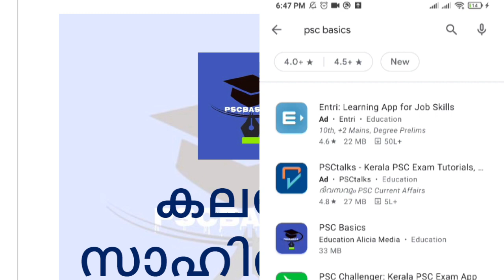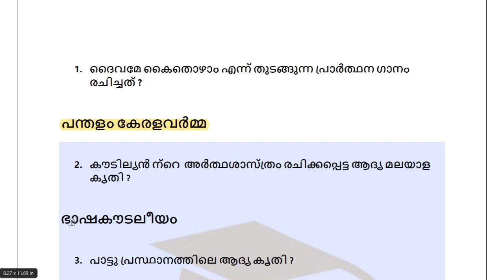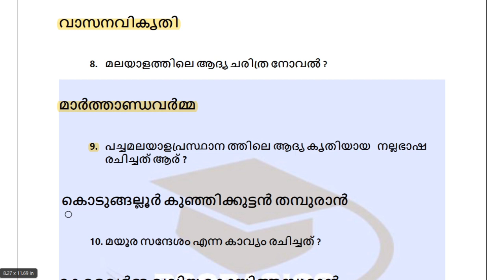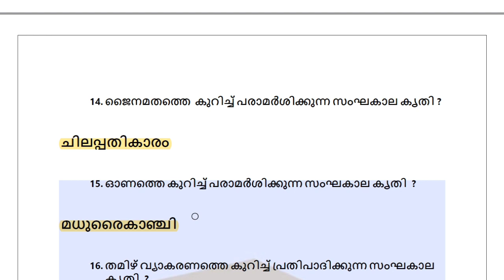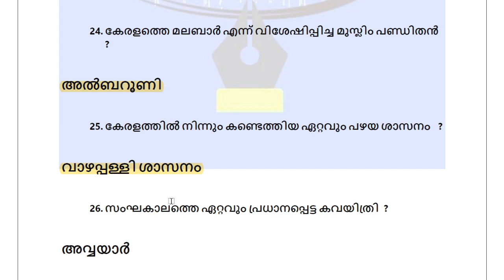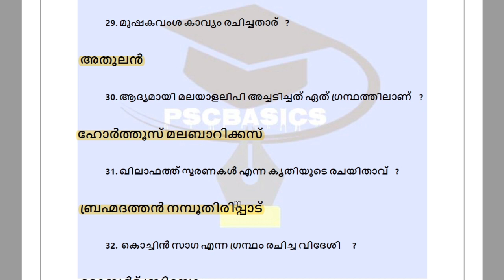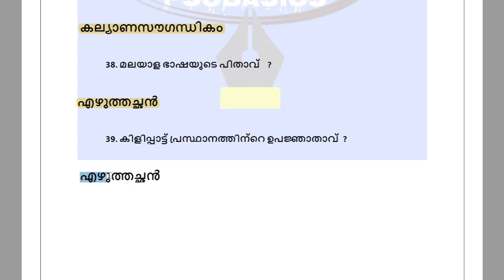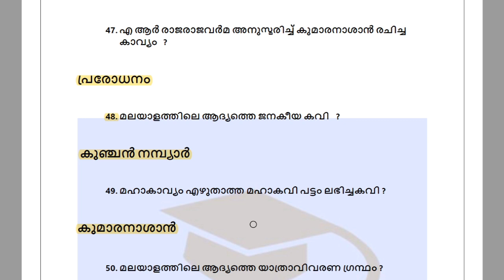SCERT കേരളം സാഹിത്യ ചരിത്രവും കലയും സാഹിത്യവും|| പുസ്തകത്തിലെ എല്ലാ പോയിന്റുകളും പഠിക്കാം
PSC Basics എന്ന നമ്മുടെ പുതിയ ആപ്പ് ഈ ലിങ്ക് ഉപയോഗിച്ചു ഡൌൺലോഡ് ചെയ്യാം ... pdf നിങ്ങൾക്ക് അവിടെ വായിക്കാം :

പത്താം ക്ലാസ്സിലെ SCERT പുസ്തകം അനുസരിച്ചുള്ള englishscert ,malayalamscert ഉൾപ്പെടെയുള്ള ക്ലാസുകൾ പൂർത്തിയായിട്ടുണ്ട് .click ചെയ്‌താൽ കാണാം